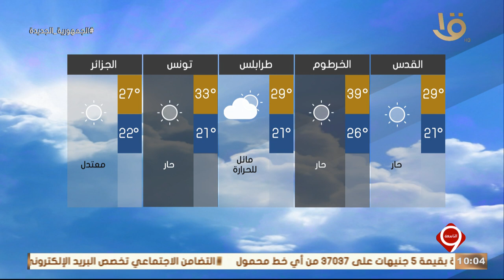نشرة التاسعة | بيان بدرجات الحرارة المتوقعة غداً